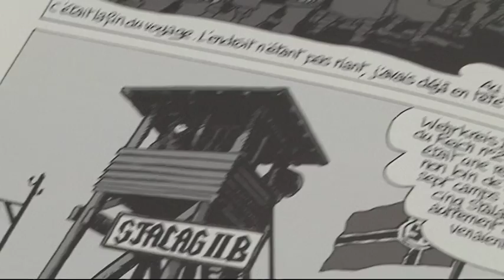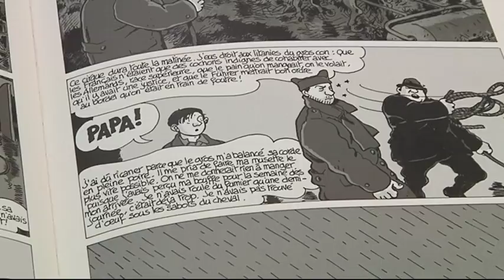1304 stallag 2